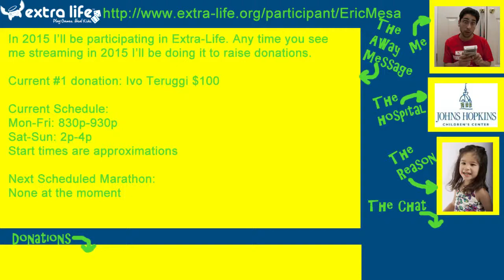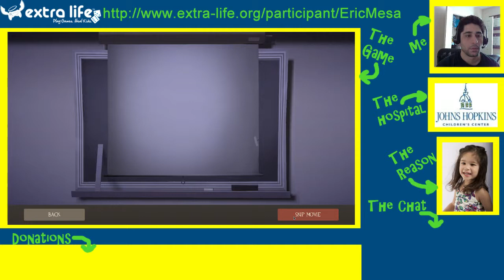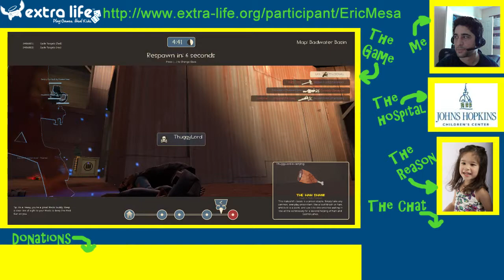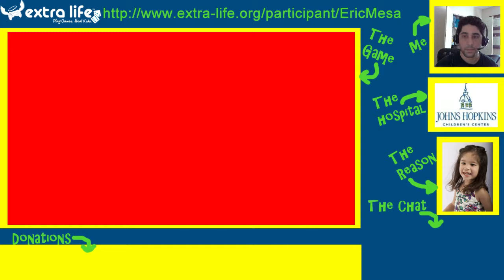Extra-Life Cast: Team Fortress 2 (Another OBS on Main Linux Computer Test)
This time I try out OBS Multiplatform on Linux with my webcam and more of a setup similar to my XSplit setup. Things go slightly awry because it's my first time using OBS.

Additionally, and I've seen some complaints about this in the OBS MP forums, my voice is out of sync by a second or so from my webcam. I'm not sure if that's something I need to fix in my setup or something that will come with better version numbers. (I have to check up on those forum topics)

Overall, I'm pretty happy with the quality and how it all works and looks.